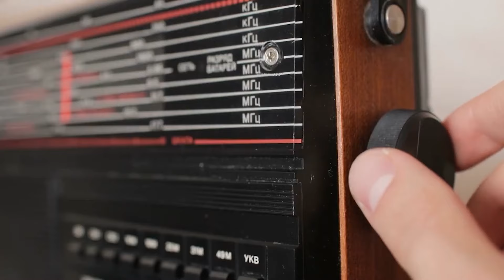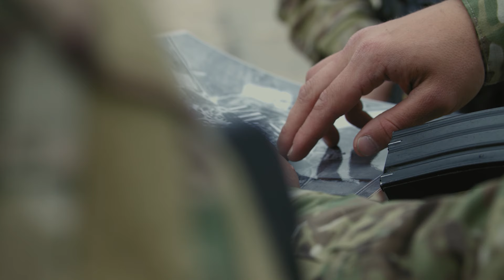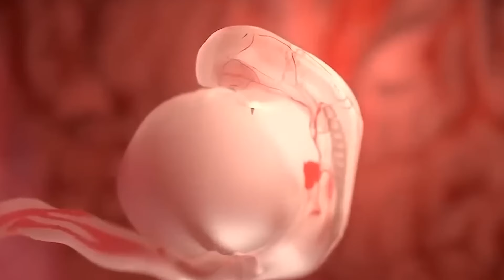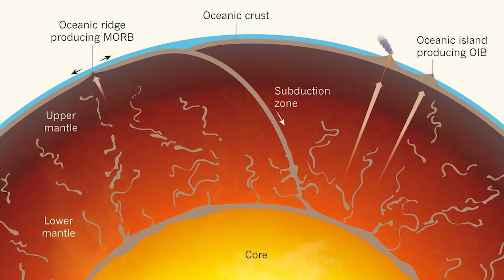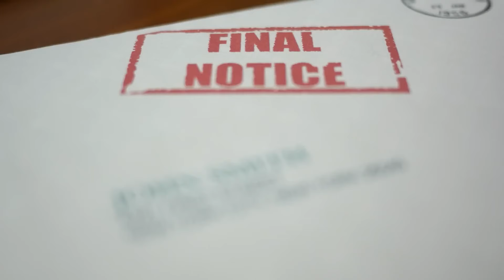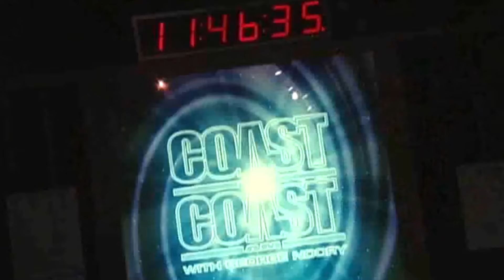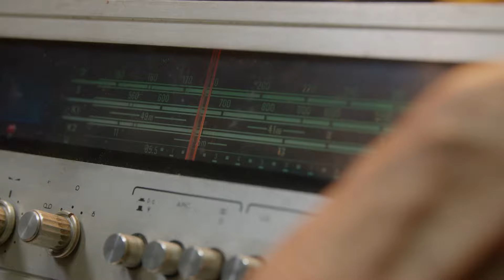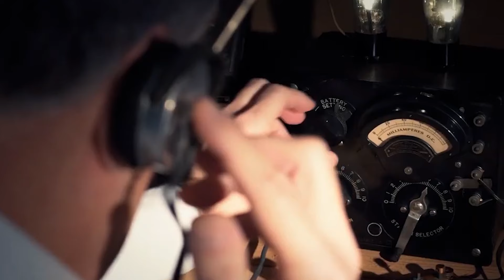Joe Rogan: ''When This Drone Entered Mel's Hole, It Captured Something That SCARES The World!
In February 1997, a man named called into Art Bell’s popular radio show, "Coast to Coast AM," known for its paranormal topics. A person named Mel Waters claimed he had discovered an astonishingly deep hole on his property, about nine miles west of Ellensburg, Washington​  He described it as a ‘bottomles’ pit with a diameter of about nine feet.

Located on the Manastash Ridge near Ellensburg, this hole resembles a common well but serves no purpose for water retrieval. Over time, it became a dumping spot for the community, where everything from everyday garbage to broken-down cars and old tires was disposed of. Despite this, the hole's capacity to absorb never seemed to diminish, which intrigued Mel and made him wonder about the actual depth and contents of this hole.

Mel’s curiosity about the hole grew over time. He decided to measure its depth using a fishing line with a one-pound weight attached. To his surprise, he reported sending down 80,000 feet of line without hitting the bottom.